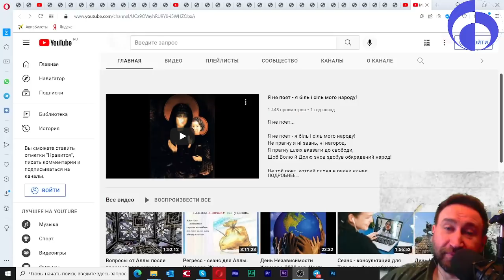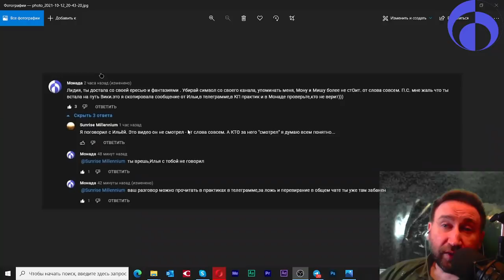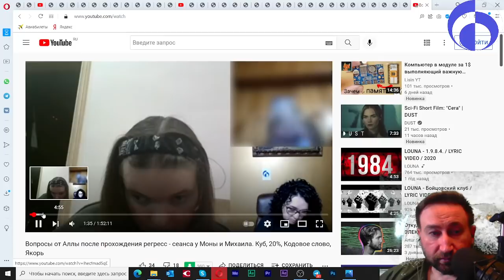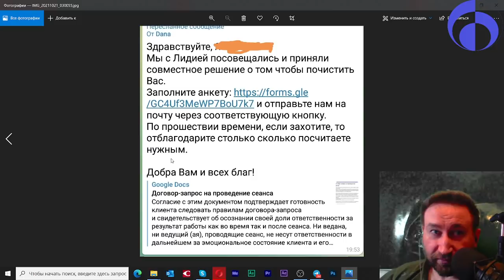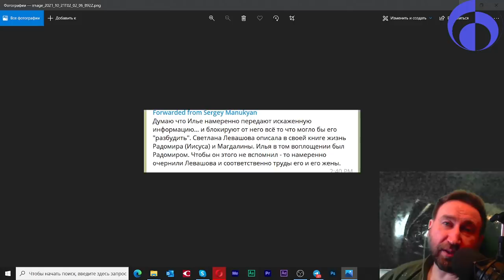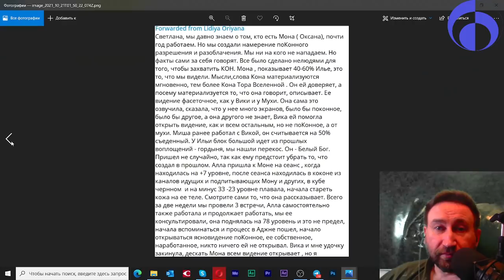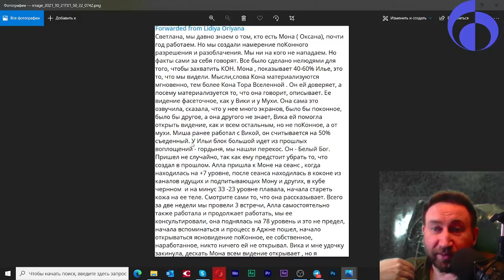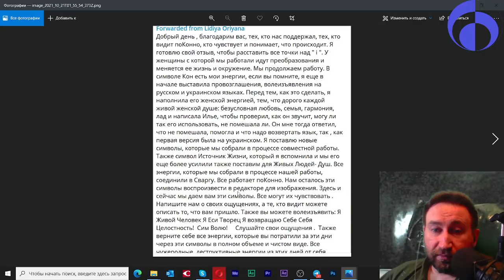Ещё одна балаболка - критиканша нарисовалась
21 октября 2021